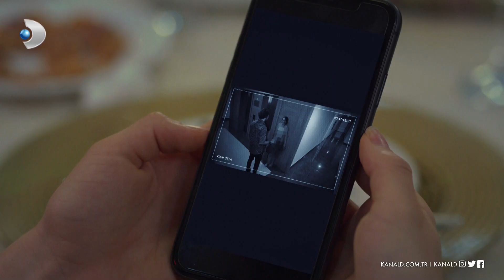Zeynep'in kimliği belli oldu! - O Kız 2. Bölüm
O Kız 28 Eylül Çarşamba akşamı yayınlanan ikinci bölümde Zeynep'in yüzünün belli olduğu görüntüler internete sızıyor!

Sitare'nin planı tıkır tıkır işlerken dünya Zeynep'in başına yıkılacaktır. Yüzünün ifşa olduğu görüntüler internete sızınca tüm aile bunu öğrenir. Düğün gecesi Zeynep için cenaze gecesine dönüşmüştür.

O Kız yeni bölümleriyle her çarşamba Kanal D'de!